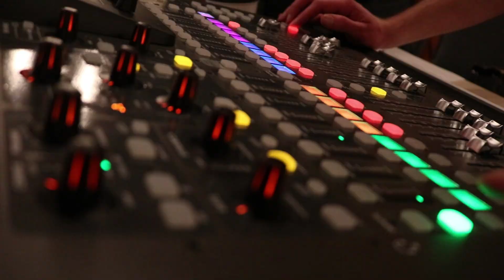Emerge 2019: The Arrival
Part 2/8

Registration, and fun first impressions happen as all the UCM's funnel into the camp!